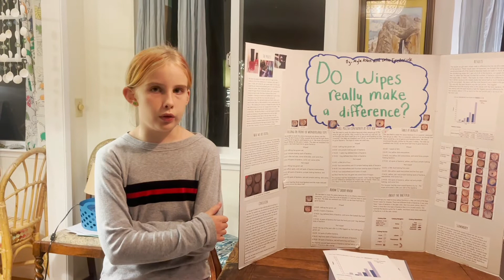Myla Aston and Delia Frederick Science Fair